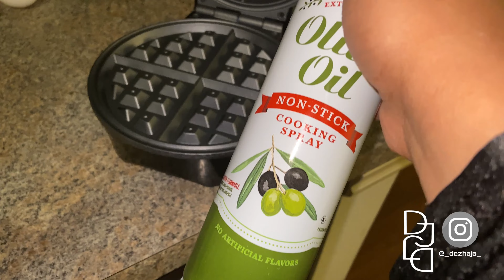VLOG | Drive w/ Me - Cook w/ Me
Always remember to follow your dreams.